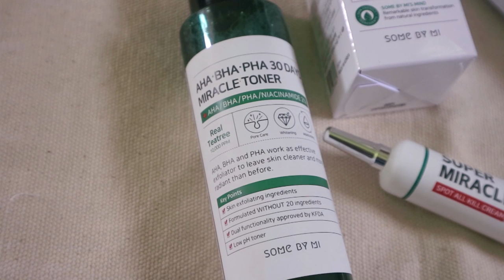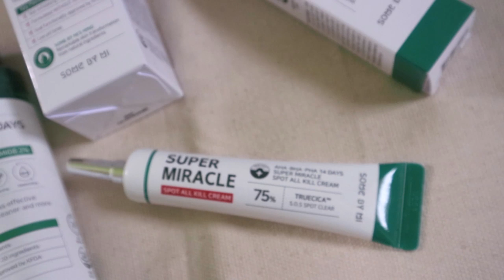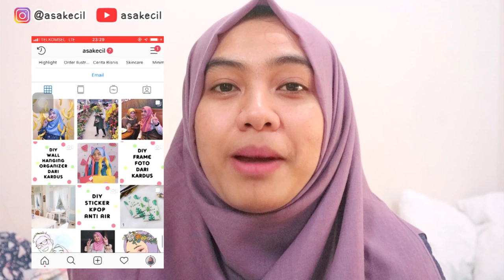Review Miracle Toner Some By Mi Setelah Seminggu Pakai! Bener-bener Magic ✨ | Asakecil